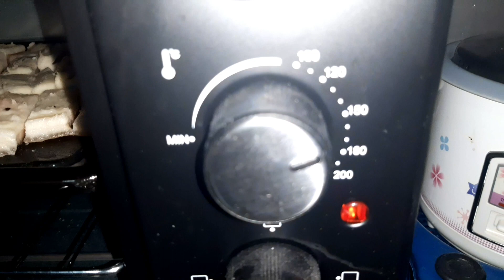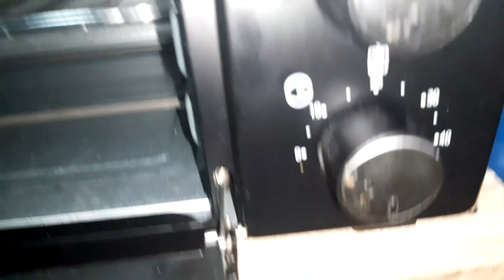Pork Crackling Recipe/Pork Chicharon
How to make pork crackling

Ito ay isang dish na karaniwang gawa sa pork belly or pork skin. Swak itong pang meryenda
na isinasawsaw sa suka. Masarap rin itong ipangsahog sa gulay lalo na sa monggo.